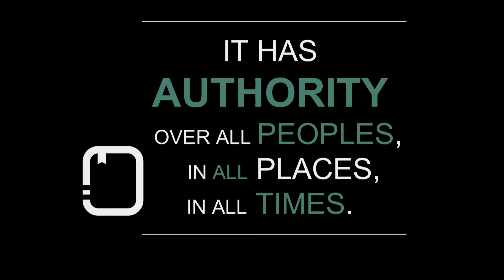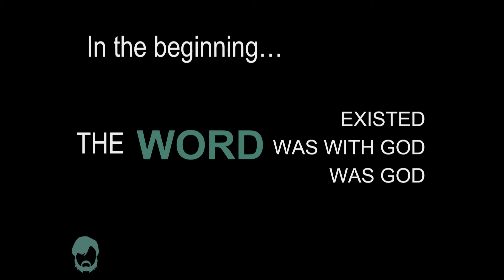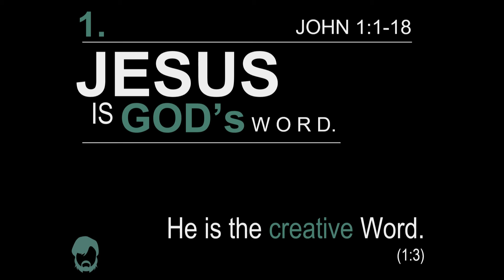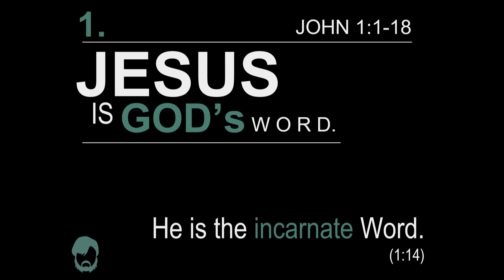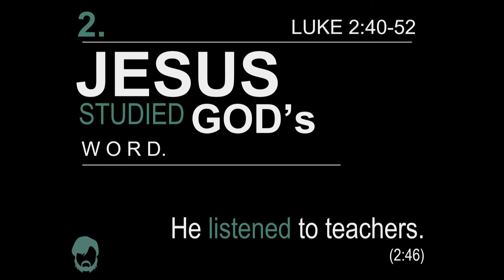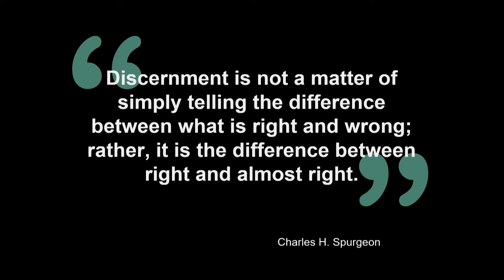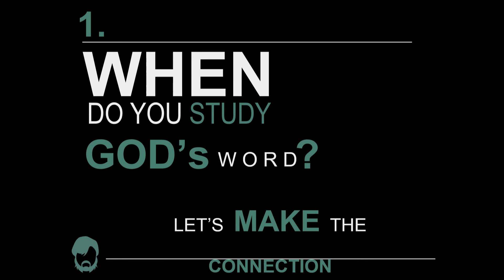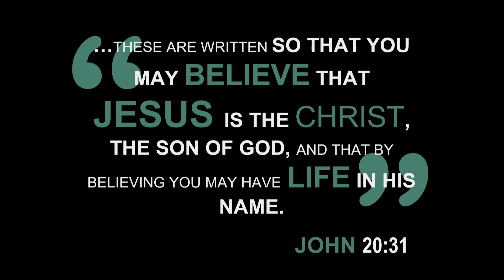Southgate Baptist Church 11 05 17 - More Like Jesus pt.1